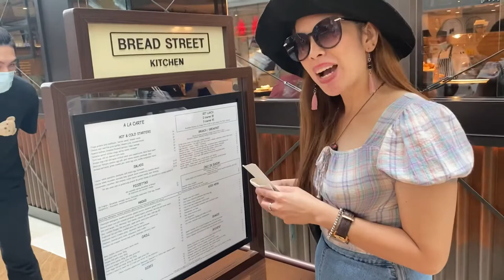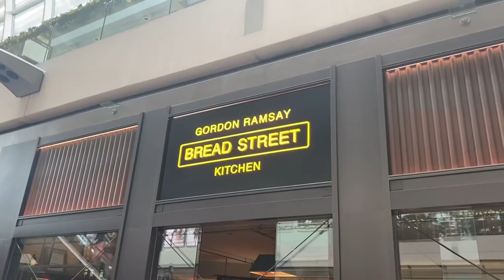Bread street kitchen by Gordon Ramsay in Marina Bay Sands Singapore | Lily queen